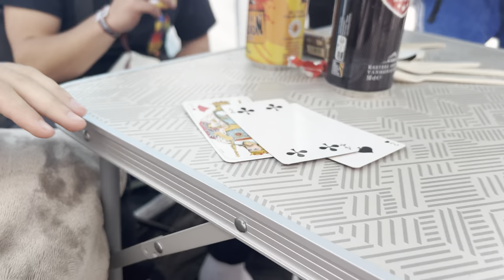VLOG 1 - Les Ardentes 2k23